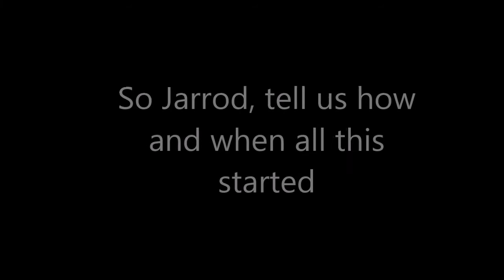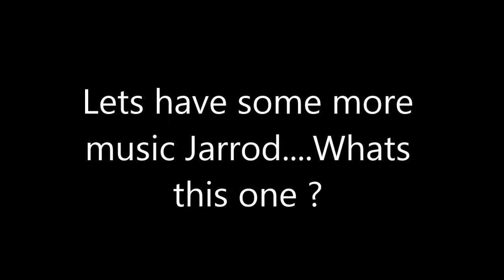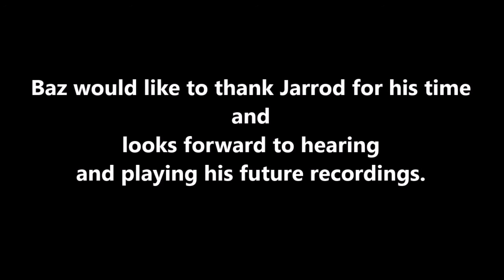LIVE@Blues On The Hill presents Jarrod Shaw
Young blues-man Jarrod Shaw visits Blues On The Hill to play some blues and chat with Baz